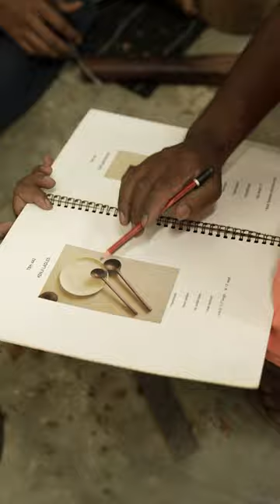Kenji ladles the making. These wooden ladles are crafted from Indian Rosewood.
Kenji ladles the making. These wooden ladles are meticulously hand - sanded and crafted from Indian Rosewood/sheesham. Available in two practical sizes, these cater to diverse cooking requirements and are 100% chemical free.